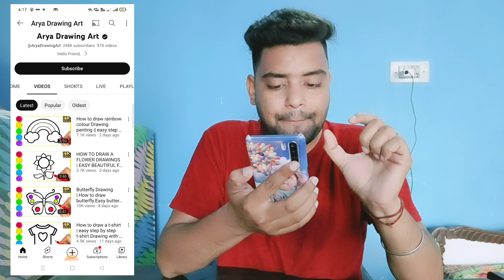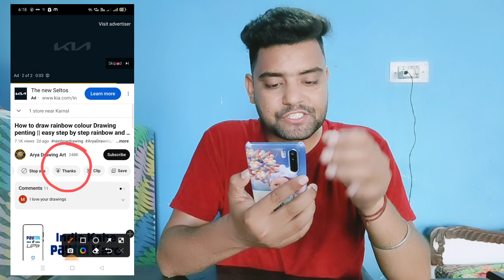🔥₹10 के Colour से ऐसे Video बनाकर बिना अपना चेहरा दिखाए बिना अपनी आवाज डाले लाखो कमाओ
Hello दोस्तों,

हमारे चैनल पर आपका स्वागत हैं । इस चैनल पर हम वीडियो एडिटिंग, Logo Designing, Thumbnail Making, तथा Technology related video हमेशा Upload करते रहते हैं जिसके द्वारा आप आपने एडिटिंग skills को और ज्यादा improve कर सकते हैं इसके साथ साथ इस चैनल पर upload होने वाली हर वीडियो आपको Youtube Carrier में बहुत Help करेंगी।